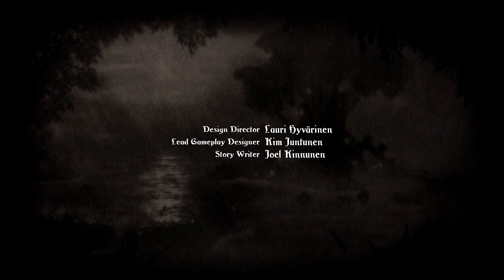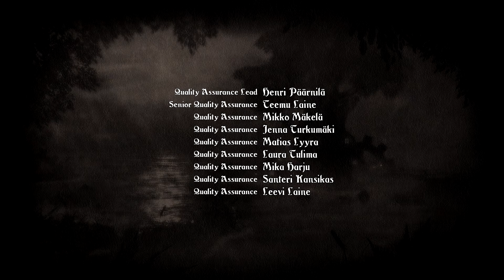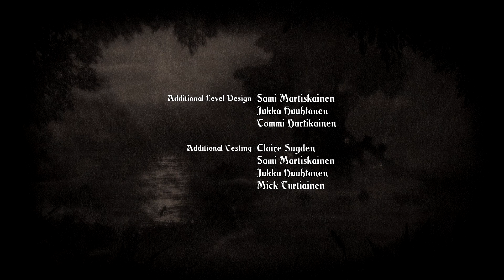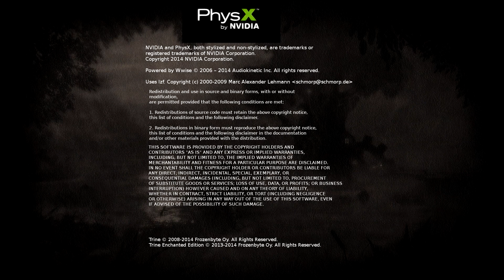Let's Play Trine Enchanted Edition #10 [Finale]: The Long Climb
In this episode of Let's Play Trine Enchanted Edition, the Thief, Wizard, and Knight make it to the tower, but find a long climb ahead of them.